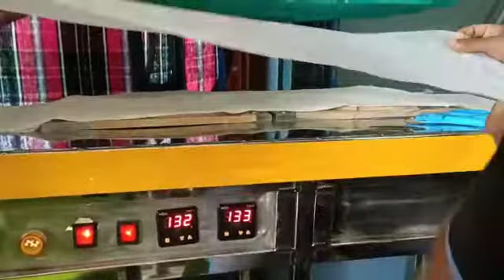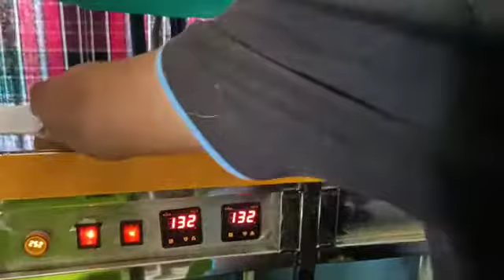Semi automatic sainertry pad making machines